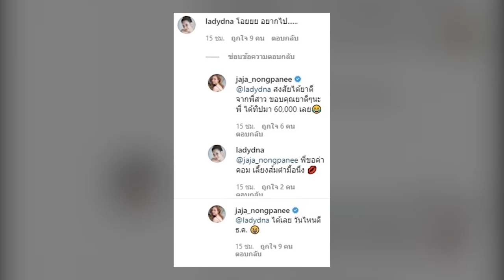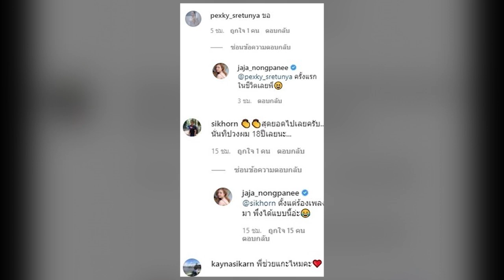ทิปหนักมาก! ครั้งแรกในชีวิต จ๊ะ อาร์สยาม อึ้ง งานอะไรเนี่ย ให้รางวัลเยอะกว่าค่าตัว ได๋ ลั่น อยากไป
ตั้งแต่ร้องเพลงมาเพิ่งได้แบบนี้ - ลูกทุ่งสาวคันหู จ๊ะ อาร์สยาม โพสต์โชว์พวงรางวัลเงินสดธนบัตรใบละ 1,000 บาทจำนวนมากทั้งพวง พร้อมทั้งเผยด้วยความตกใจว่า “งานอะไรเนี่ย รางวัลเยอะกว่าค่าตัว ขอบพระคุณผู้ใหญ่ใจดีทุกท่านนะคะ”

โดย ได๋ ไดอาน่า รุ่นพี่คนสนิทก็เข้ามาคอมเมนต์ด้วยว่า “โอยยย อยากไป” ซึ่ง สาวจ๊ะ ก็คอมเมนต์ตอบว่า “@ladydna สงสัยได้ยาดีจากพี่สาว ขอบคุณยาดีๆนะพี่ ได้ทิปมา 60,000 เลย” ก่อนได๋จะคอมเมนต์แซวว่า “@jaja_nongpanee พี่ขอค่าคอม เลี้ยงส้มตำมื้อนึง”